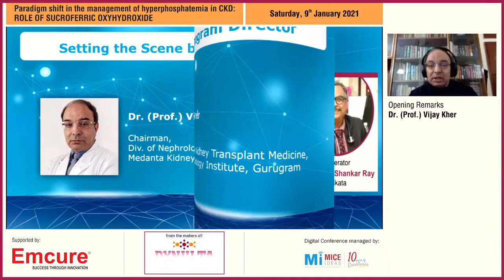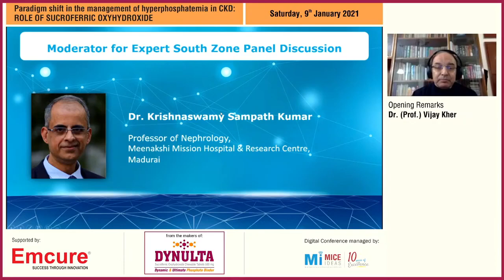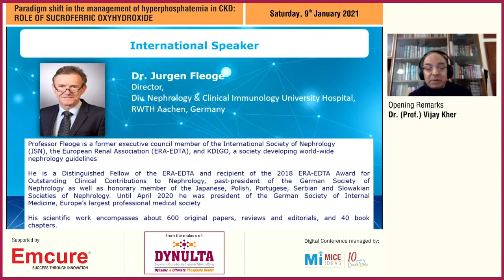Part 2 - Opening Remarks - Dr (Prof) Vijay Kher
Paradigm shift in the management of hyperphosphatemia in CKD_ ROLE OF SUCROFERRIC OXYHYDROXIDE- 9th Jan 2021

Supported by Emcure